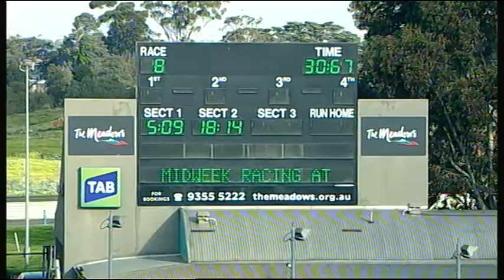MEP WED 20 JUL 16 R8